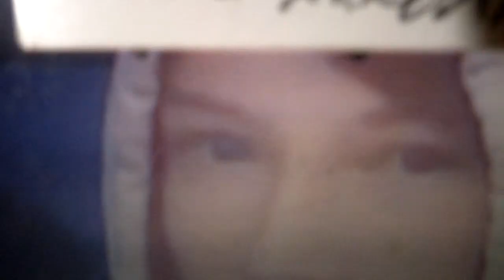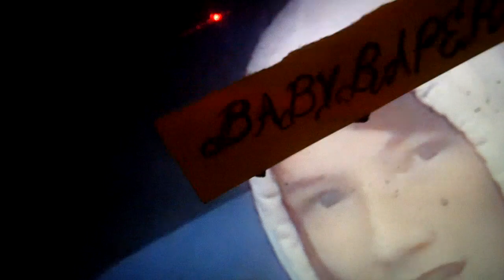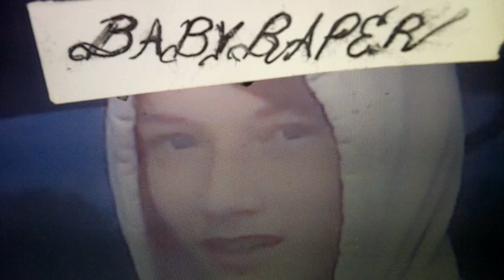truck has an air horn in it that sounds like a train, the dad must hate this child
poor picture whoever did this, his friends said he just got aids from a fireman, i don't believe it, said his own father gave him aids, i can't believe these stories... lord fedsmoker. this close to christmas, well i'm going to just say merry christmas set up artists, i see what and who you set up, i wonder how mom and dad feel about raising such a child.??? dad must be a dreamer huh.? seems like only nightmares come away from this ride, ? the rest of you are forgiven it looks, god might like you folk's more than you love yourselves, time will tell the story, it always does flash. fedsmokers really happy that the fire dept. of quartzsite az. wants to be famous.? this round since it is christmas, i'm going to try to look away from what this city has done to this poor kid, makes o dad sick when adults bring their kids into corruption, knowing the real outcome, ? there is no good news around i, there is no great times around o i, lord fedsmoker is in love with a new woman in town, she's super sexy, shes only 18 years old, i think i love her, i had dinner with her parents tonight, she is perfect, i'm a little old for her, but i think she is mature enough for o fedsmoker, shes a perfect hippy, so i really don't want to be bothered with punks, i think i love her, but i have a rule, they must be over 22 years old, she is full of god and nice minded thoughts, i also love her parentts, i told them i love her, i think her mother and father like me to, i'm really in lust for her mind, she is sweet, so i don't want to even look at anyone right now, i'm talking to god about it, fedsmoker always has the younger ladies in love with he, but the little lady is a bit to young, so i'm just keeping it friends for now, no rush, i was with a 26 year old last night for a few days and nights, really like her to, but i'm just taking my time, and then we see this thing honking at my dog with a train horn huh.? not good folk's. he has dreamed to be social media famous all his life i hear, now i must say, fame has found the mark, fire fighters nation wide, we used to be on the same team, now is see nation wide fir fighters could be exposed in the near dear future, those dear ego's think their so cool around the ice, the ice that freezes time forever, i am the one, lord fedsmoker... as we try to set fedsmokere up, well we get in deeper and deeper so the facts always show, strange times huh.?